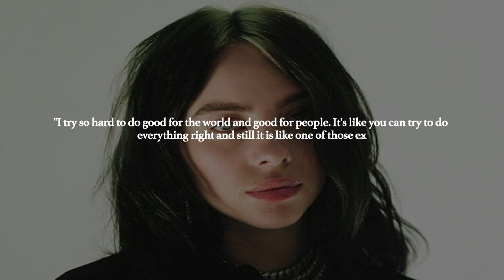Billie Eilish On Online Hate: I Try So Hard To Do Good For The World And Good For People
Billie Eilish recently opened up about her experience with the dark side of internet trolling and criticism.